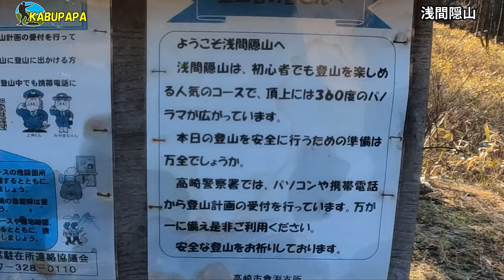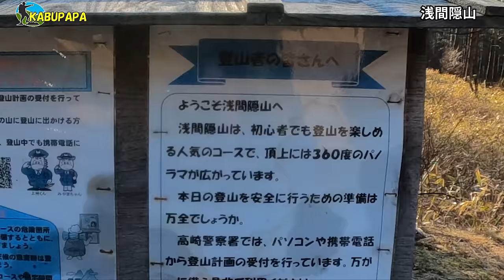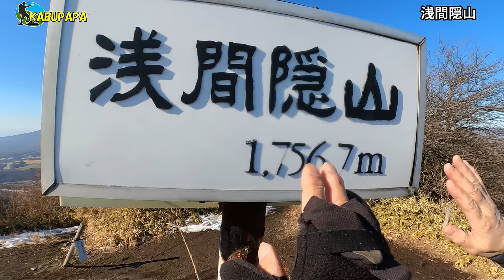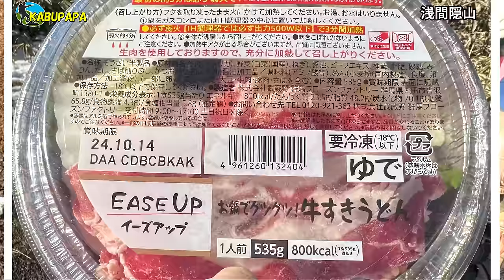今年もご視聴ありがとうございました♪【浅間隠山】から年末ご挨拶！日本二百名山＊4K映像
概要
20231228 浅間隠山 今年最後の登山
今年もお世話になりました
また来年もよろしくお願いします